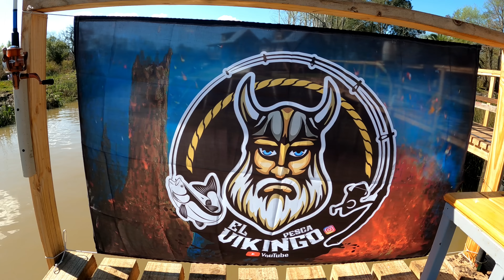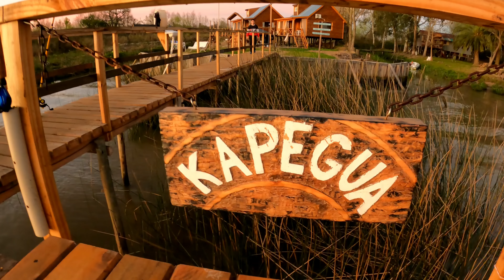Buena pesca en un lugar soñado , pesca cocina y más. cabañas KAPEGUA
Otra gran aventura que compartimos en familia en el Paraná  Guazu  en las cabañas de Fabian  ( KAPEGUA ) un lugar tremendo lleno de naturaleza y paz , se los recomiendo 100 %  .